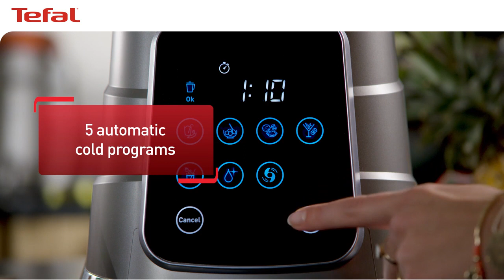TEFAL Blender de mare viteză UltraBlend Boost BL985A31